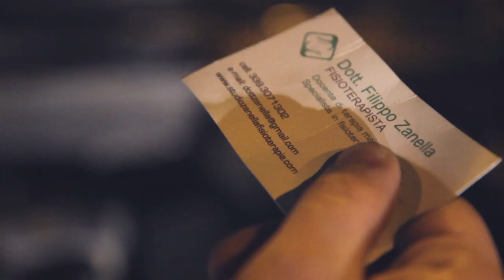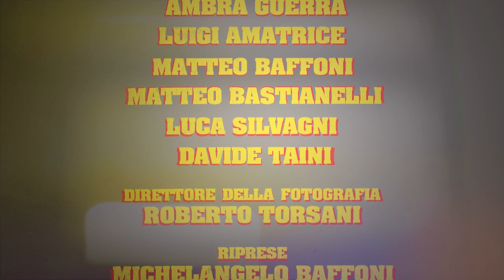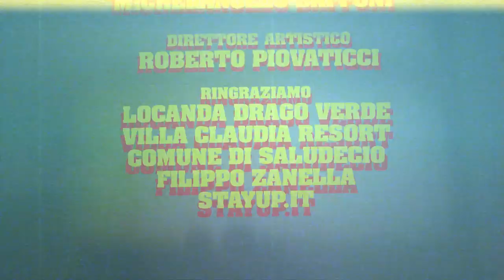La Vendetta di Madlene - Love revenge (2012) Short Film - Madeleine Stowe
Video di Michelangelo Baffoni

Famosi Domani Label

Con: Ambra Guerra, Luigi Amatrice, Matteo Baffoni, Matteo Bastianelli, Davide Taini, Luca Silvagni.

Ringraziamo una persona dello staff per aver sfocato e reso inutilizzabili alcune riprese essenziali.

Ringraziamo:
Comune di Saludecio
Locanda Drago Verde
Villa Claudia Resort
e Stayup.it

"mio padre diceva sempre che non sono le armi ad uccidere le persone ma chi le impugna,
mio padre. un uomo duro e freddo come l'acciaio delle sue spade,
la sua voce tremava nel vento come l ultima foglia di un albero morente.
si rifugio nella sua bottega, diceva che li i suoi fantasmi del passato non potevano
raggiungerlo.
ma il sicario, il sicario non ero un fantasma.
Il mio nome e Madlene, sono un assassina e voglio vendicare mio padre
Uccidere, uccidere non e peccato il vero peccato e
lasciar vivere chi non sa amare la vita,
il vero peccato e non poter trovare l'amore ma solo uomini pronti a scoparti
la vendetta era l unico pensiero che alimentava i miei giorni.
e anche se tutti i miei uomini erano innocenti, in fondo erano colpevoli,
colpevoli di desiderare qualcosa che non potrebbero avere altrimenti.
non senza il loro schifoso potere.
Ah, ecco come ci si sente con il coltello dalla parte del manico.
ora posso affrontarvi da sola, solo io ed una dolce promessa
che mi riempie di lacrime gli occhi,
ora posso essere una donna nuova senza i vostri sguardi pesanti addosso.
"quando si dice avere un nodo alla gola."
la stretta al collo face della sua morte un sospiro.
un altro vigliacco, un ennesimo. uno dei tanti tutti uguali.
vorrei incontrare una persona sicura di se,forte,egoista, un bastardo
ma che sappia farmi sentire speciale.
Trovare l'uomo giusto e come fare scala reale a poker,
speri sempre che l'ultima carta sia un re.
io quella notte lo trovai, fu come ricominciare a respirare.
esattamente quello che cercavo, nei minimi particolari.
una calma innaturale, ero stanca di fuggire.
era tutto perfetto, troppo perfetto, cos'e quella?
la riconosco quella collana. non è possibile.
Forse la natura di un uomo non è trovare una donna da amare,
ma trovare una schiava, una geisha, una donna da comandare e possedere a piacimento.
Patetici, schifosi, privi di moralità,
chiunque si fosse dato la pena di pensarci se ne sarebbe occorto.
l'ultimo che uccisi emanava qualcosa di positivo
forse lui amava la sua donna, forse esiste un barlume
di speranza in tutto questo buio.
quest'ultimo, non sapevo avesse moglie e figli.
non fa alcuna differenza naturalmente,
solo non lo sapevo.
Il mio nome e Madlene, sono un assassina ed ho vendicato mio padre
ma non sono sazia, non ho colmato il vuoto che credevo di colmare
non ho piu rivisto il mondo con gli occhi di come quando lui era con me,
ma so che lui mi sorveglia,
e so che un giorno io sarò di nuovo libera, saro di nuovo la bambina
innocente spensiera che ha lasciato in questa pozzanghera di squali
intanto io continuero ad uccidere fino a che quel giorno non giungerà"